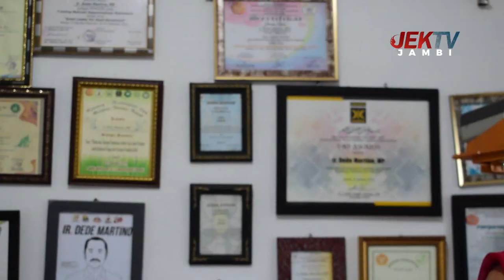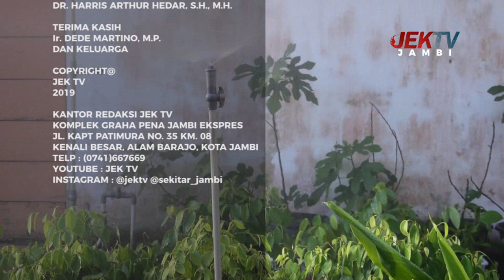KISAH edisi Ir. DEDE MARTINO, M.P.